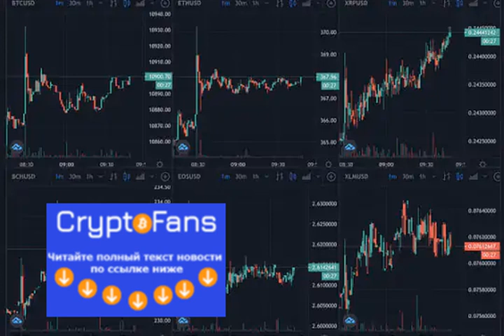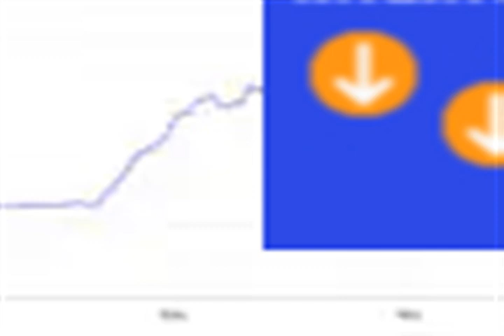Just 12% Inflation Left in Bitcoin’s Lifetime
Bitcoin is becoming rarer by the block, with 18